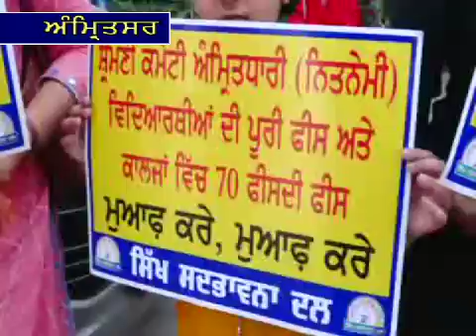Sikh Sambhawana Dal